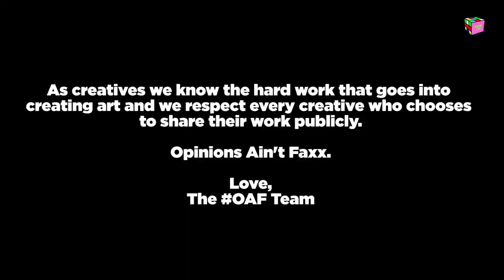Opinions Ain't Facts Podcast - The Influence Of Tech In Hip Hop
On this episode of OAF the boys discuss the original internet star Soulja Boy, Timbaland and Swizz Beats selling 'Verzuz' to Triller, the downfall of Tidal and Chamillionaire.

Follow the OAF boys

Bias @biasbegins
Three @three_rg​
Nick @nickbrown_rg